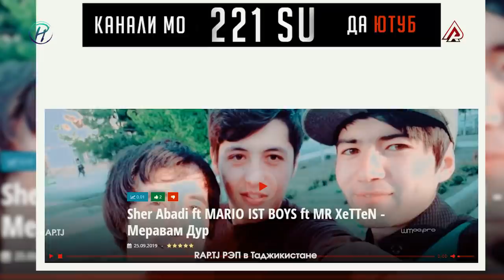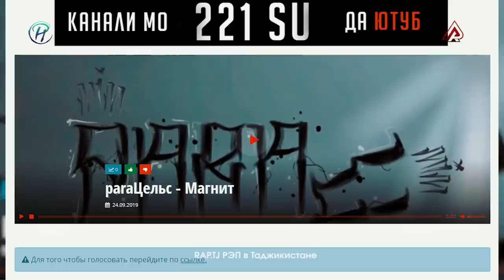Ёрдами РЭПЕРои машҳур ба рэперои нав мераса ё не ? (RAP.TJ)